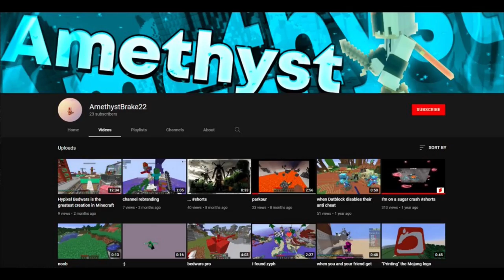I spent 100 days in Minecraft hardcore be like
I took over AmethystBrake22's channel for not uploading for 72 days lol

mojang studios
minecraft but
minecraft funny
funny minecraft
minecraft survival
survival minecraft